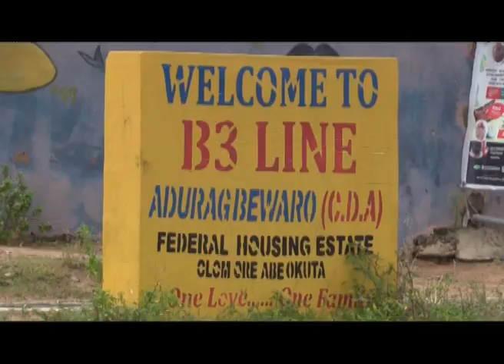Awon Olugbe Olomoore Ro Awon Torokan Lati Ile Iwosan Ti Won Ko Si Agbegbe Won Sise